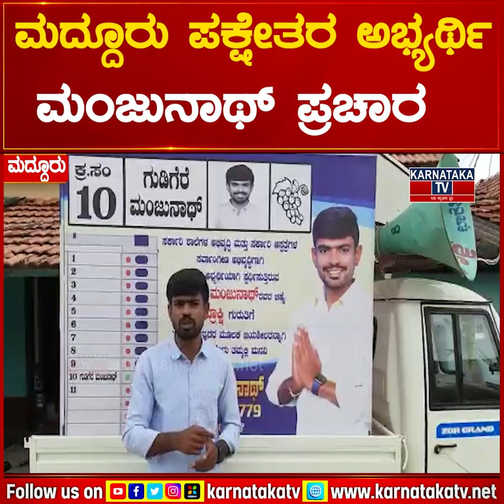Maddur ಪಕ್ಷೇತರ ಅಭ್ಯರ್ಥಿ Manjunatha ಪ್ರಚಾರ | Karnataka News